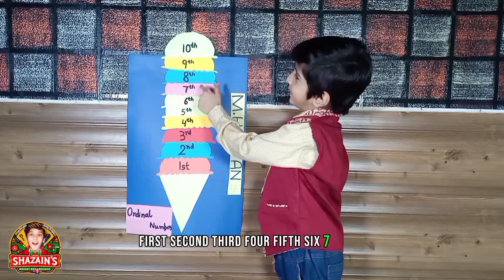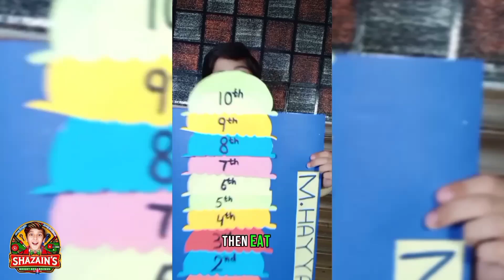Hayyan Made MESS with My VIDEO !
Ordinal numbers activity

                                  Video Overview

I have made ordinal numbers icecream scoops chart, i have done a wonderful activity of Ordinal numbers with fun elements. Ordinal numbers is type of numbers that is used to represent position of an object,  just like you got in Compitition. Enjoy the video
Time Stamps:
0:00

Stay BRIGHT with Shazain's Bright Beginnings 🌞😎

👉🏻 I Explained the Easiest Way
👉🏻 2024 Goals
👉🏻 New Year Planning & Goal Setting ⭐
👉🏻Ordinal numbers
👉🏻Ordinal numbers activity
👉🏻 ordinal numbers 1-10 activity
👉🏻 Mathematics
👉🏻 Activity of Ordinal numbers
👉🏻 Little toddlers at home
👉🏻 Simple game to learn ordinal numbers
👉🏻 Simple low prep math activities
👉🏻 kindergarten
👉🏻 kg
👉🏻 preschool
👉🏻 Learn with Hayyan

Watch all the Videos: 📸 👉‎@ShazainsBrightBeginnings

“hope to skills”
“Critical Thinking”
“DIY”
“Consistency”
“day to day Challenges”
“task”
"challenges"
"revert"
"vision board"

Please 🙏 Get rid out of the Old Techniques of Studies and Delve in New Methods to Grow.

.Join me ! on journey of problem-solving, critical-thinking, patience and Attention to details.

                                   Video also covers

how to make chart with trash
icecream scoops ordinal numbers step by step
how to make icecream scoops
how to made ordinal numbers chart
day to day crafts
5 min crafts
art & craft
Do it yourself
Mindboggling
mathorganics
ogorganics
positions
paper icreamscoops
icecream scoops with ordinal numbers
winter time